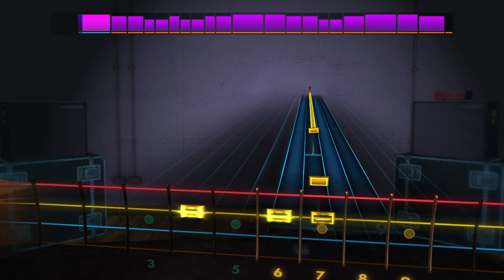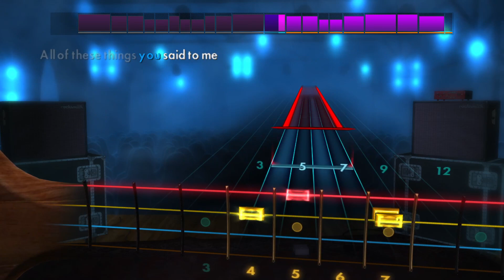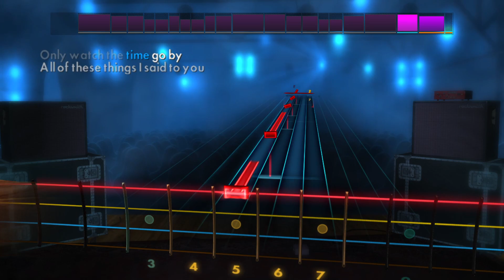Stone Temple Pilots - Interstate Love Song | Rocksmith® 2014 Edition | Bass Chart